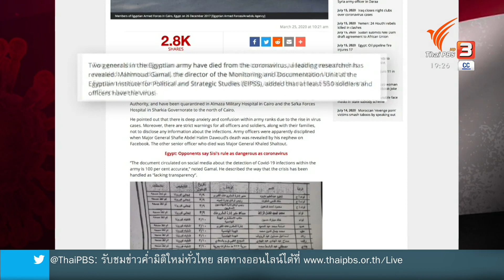จับตาโควิด-19 ในอียิปต์ ยังน่าวิตก : วิเคราะห์สถานการณ์ต่างประเทศ (15 ก.ค. 63)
การละเมิดมาตรการกักตัวของทหารอียิปต์ใน จ.ระยอง นำไปสู่คำถามเกี่ยวกับการติดเชื้อภายในกองทัพอียิปต์ หลังจากสื่อบางสำนักเคยตั้งข้อสังเกตเอาไว้ ติดตามสถานการณ์ข่าวได้ในรายการข่าวค่ำ มิติใหม่ทั่วไทย ชมย้อนหลังได้ทาง